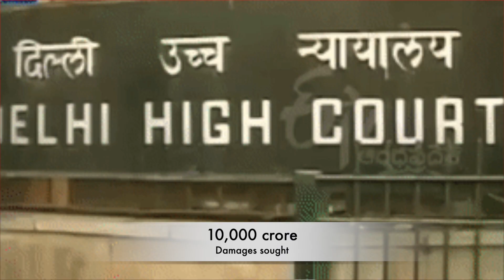Delhi HIgh Court issues notice to BBC for Rs. 10,000 crores for hurting PM Modi's reputation